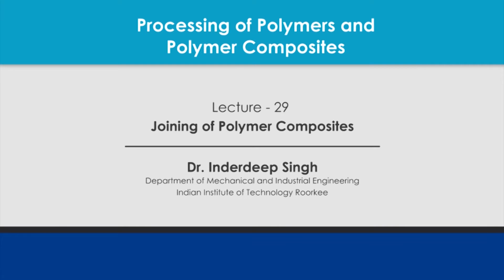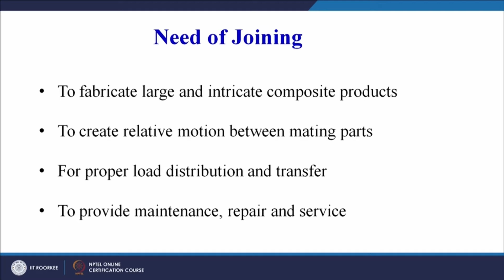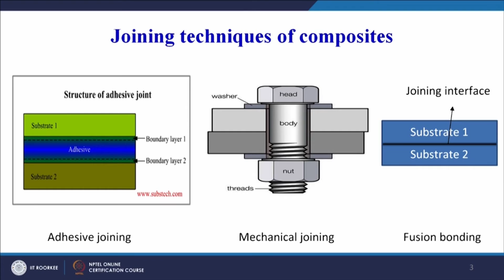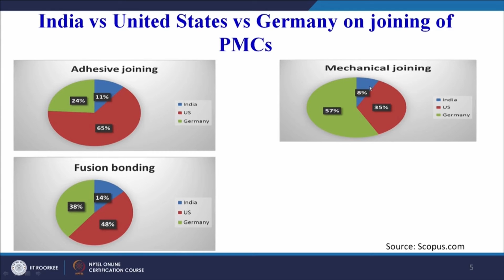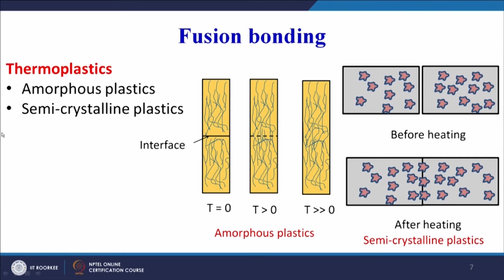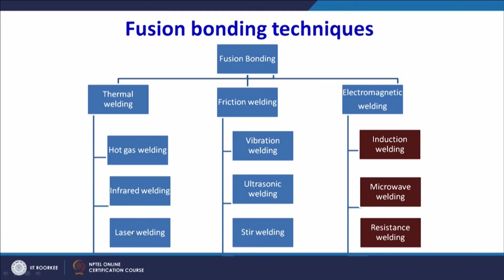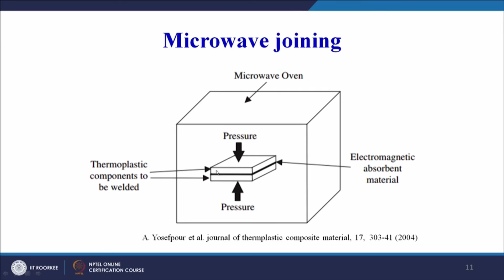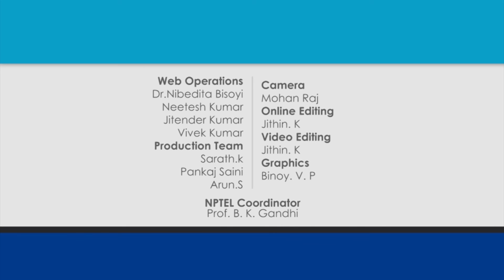Secondary processing of polymer composites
Courses: Processing of Polymers and Polymer Composites